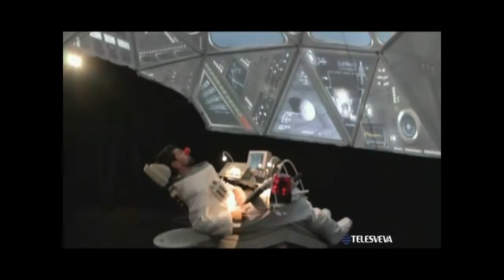SPECIALE FESTIVAL INTERNAZIONALE CASTEL DEI MONDI | 06-10-2016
Lo speciale di Telesveva dedicato al Festival Internazionale Castel dei Mondi di Andria.